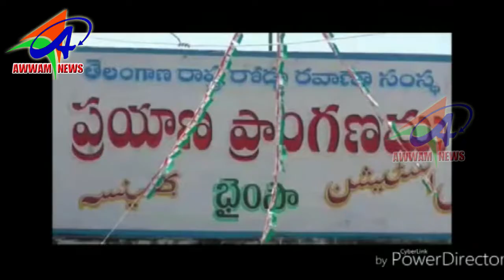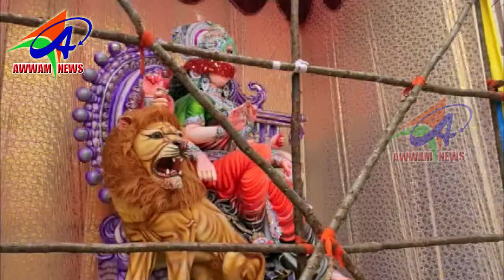AWWAM NEWS BHAINSA 28 09 2019